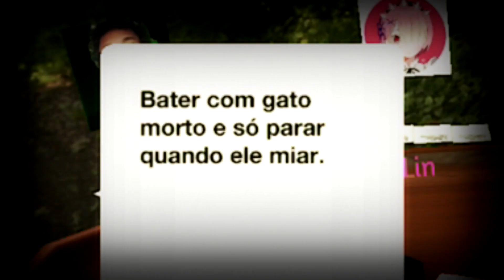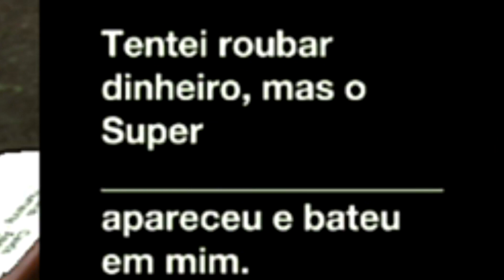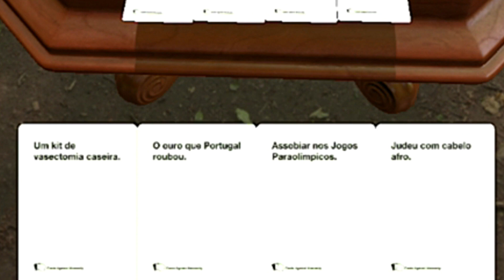O SUPER GUERREIRO SOCIAL BATEU EM MIM! KKKKKKJJ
~100polítícááHUAUHAUHAUHAUH~

Jogo: Tabletop Simulator (Cartas contra humanidade)
Versão: PC

Esse é um jogo pesado, caso seja uma pessoa sensível a piadas, por favor, ignore a série.

AGRADECIMENTO AOS MEMBROS:
x-burge voador
Victor Ribeiro
Igor Henrique
Victor Macedo
Citendo
Maykon Braga de Oliveira
John John
Marea vazando óleo
IG EDITS
Thales Soares
tec zaiper
Black Demons
Guilherme Haack
Rullyan Gabriel
joaocosta cruz
Lel Origens
Juuzou Suzuya
Andre Maia Souza
Mirai Metal
Matheus Augusto Simão Cezar
Lucas Medeiros
João Pedro Barroso
Ivens BT
Wesley Susu
Paulo Mazuque
Jair h
Myamoto Plays
mais um qualquer
Brack
YURIMAX 48
Fellype não interessa pra você palhaço
αlisσทツ
Rafael Machado
Matheus Autran
Lazaros Giovanni
guilherme silva
Guilherme Silva
Ygor DCA
Player DG
Emanuel Pereira
luixs
Fernanda
Laporte
Hilbert :3
de ouro
DLS 4688
Itanildo Dantas
Tustra
Janderson 13
Deivis Pereira
Bruno Paiva
Vitor Silva
Rafa Yukio
Luiz Evaristo da Silva
TG JOGA
NikolasGD
Thais Borges
Arlindo Marcos EufraZ
Raiochu 12
Hexx
Jorge Lopes
Eduardo Geschonke
Rafael Vandregory
Lucas De Oliveira Galdino
ia tivoia
Llrd _
Code
Anderson Tribst
João Luiz Cardoso Júnior
TulioBr1
-MCV-
Tonio571
Ayren
Gvtgamer
Henrique Tatsuo
Jhones Jefferson
Thund3r Bl4ck
Guilherme Oliveira
LeFFaK _
Mauro Duarte
Hugo Enes
Thon Castro
Cristiano Lira de Sousa
Mateus Lorençone
Ailson Junior
Marcos Gabriel Gotardo
Lucas Lin
Clinio Francisco
Adolfo Sasaki
Bruno Duarte
Guilherme Augusto
Lord Rocha supremo
Light Demonsbr
OdiaEmQuer Luiz
Julio César
VTHO
Hoori
Lucas Pielak
Lucas Penatti
Winderson [Kimymar]
Marcelo Viana
Donnie Darko
Tenske
Gabriel Rodrigues
Junior lima
Mewlava
CpX_Leegit
Azio Junior
Luis Gustavo Campos
Cayo Cesar
Lucas Inacio
Jhonni Fernando
Caroline Aredesu
Ivan Carlos Da Costa
Bruno Oliveira
Guilherme Garcia e Silva
Railson ferreira
BetoLuck
Tony Redgrave
Carrasquera
Son Oni Player
Patrick Nilson
Julio Starleni-13
Marcelo Herber
Joaquim Oliveira
ArmRed
Ygor Hernandez
Maiko Douglas Menezes Alves
Junior
AquarioS
AirWick
Janeslei Coelho
Junyor GamesXD
Eduardo Prevedel
Hellblazer BR
Carlos W. Gama
The Sales
jose leandro
Adriano Moraes
Lucca OR
Dokixote Doflamingo
Marcone Alcântara
PeDrO HeNrInQuE BoLdRiN
Felipe Caetano
Gabriel Hideo Furusawa
Heitor Sanches
Deivid Ribeiro
Matanubi Extreme
João Vitor Pereira
Nyanmaru
Dheric Mendes
Giovanni
Salomão Duarte Rosa
Renegade
Magno Miguel
Matheus Carvalho
Murilo Maxwell
Juvitu Espindola
Alcor Setenptrion
guilherme penna
Tavineon
Wellington Chagas
Nadal Pg Games
Natsllene
Franz R. Pereira
Marcos Restani
Ghoenix DG
Ro Beto
Jonathan Santos
press play to play
Eduardo Henrique
RatatataBrasil
charmander autista
AyloHM
Lourival Antônio
Felipe Mendes
Nicolas Giovannetti
Luís Henrique Santos Oliveira
Igor Portela
Joao-kun -_-
Keven Gabriel
Ana Luiza Marques
Yuri FBap
Dionisio Tozetto
Rodrigo Nogueira
loidy5
Blue Spark
Tiger Geek
filipe martins

S2